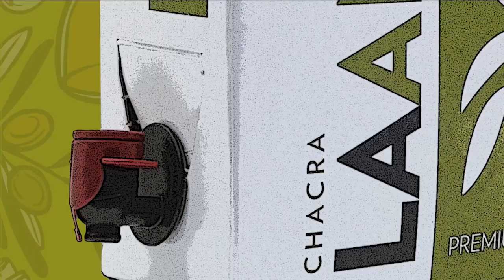Examen toxicológico a conductor del accidente fatal en Manantiales indicó que consumió drogas